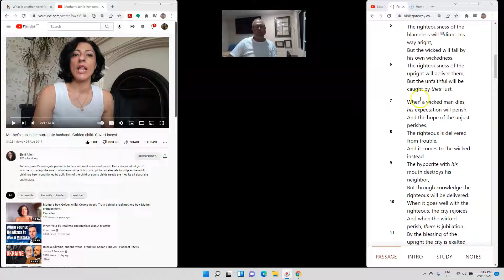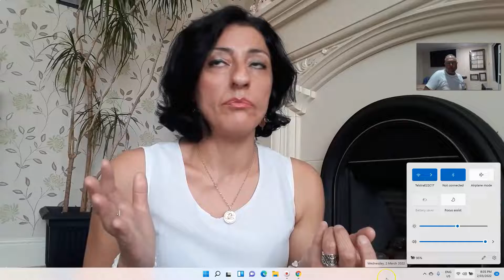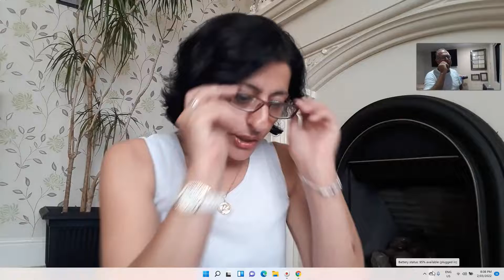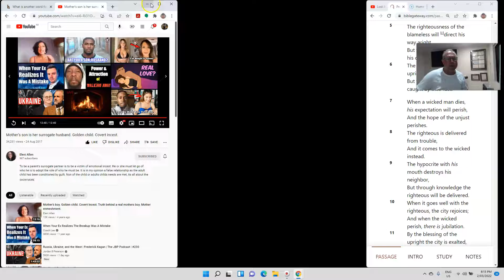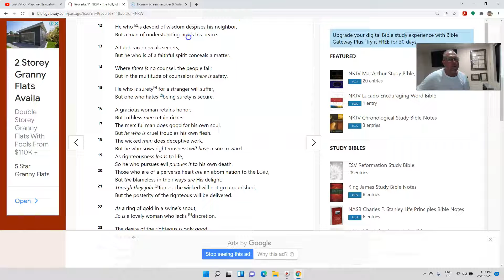Mother Surrogate's Her Son